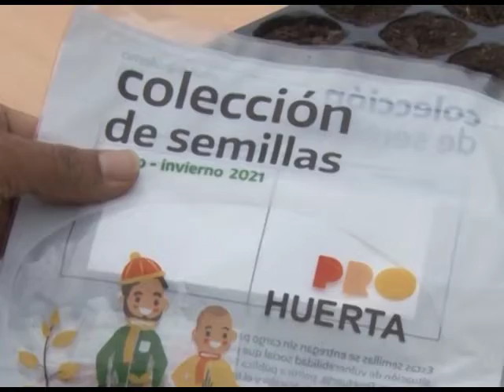Tecnico Hernan Fain - Programa Pro Huerta - INTA Reconquista